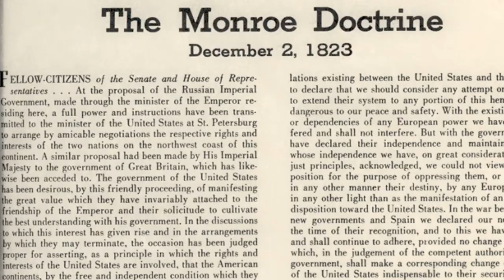MONROE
M*ry H*lt*n
Content sources: